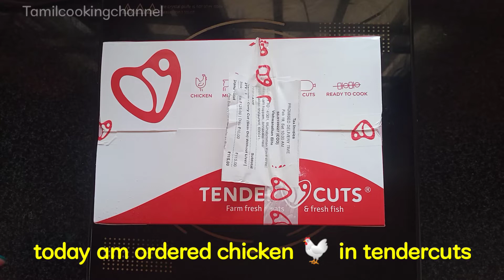chettinadu chicken masala tendercutfreshchicken || Tamil cooking channel